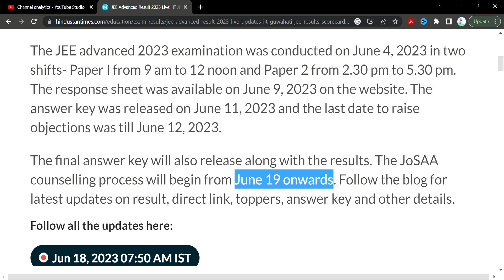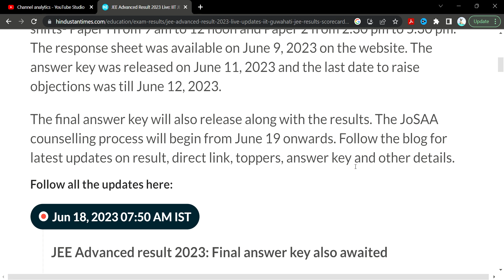JEE Advanced Result 2023 || IIT JEE results today on jeeadv.ac.in